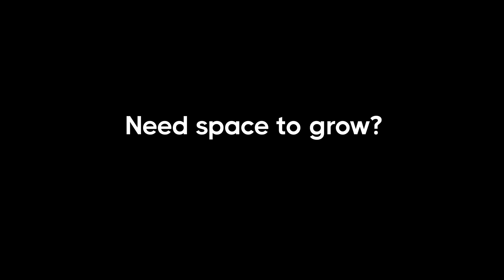The BIGGEST office in South Africa (crazy!!)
We got a huge office in Woodstock, Cape Town. And we're looking for cool people to come fill some of these seats!